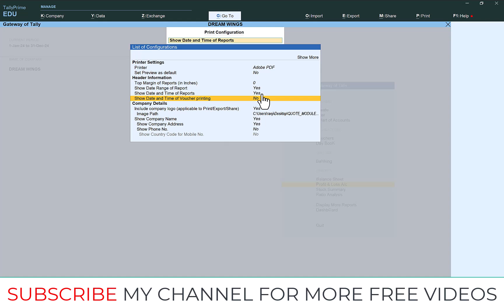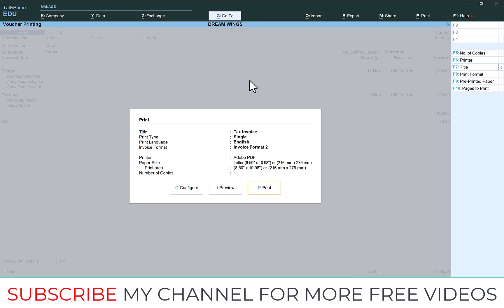PRINT DATE AND TIME IN REPORTS AND VOUCHER PRINT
In this way User can print  Invoice or Report Printing time and date in Print without any Customization.